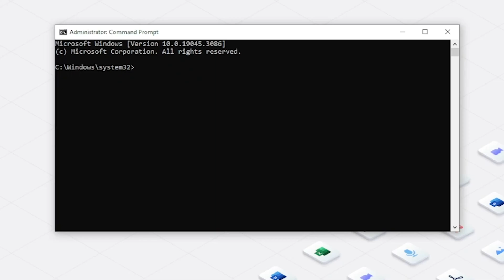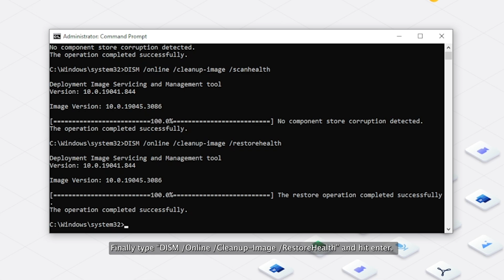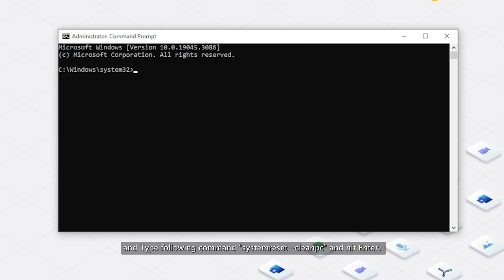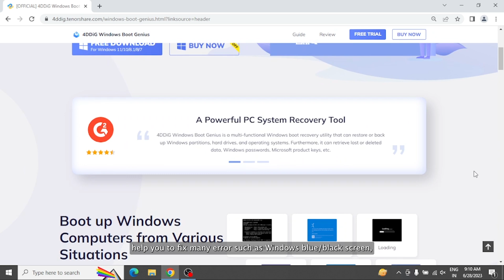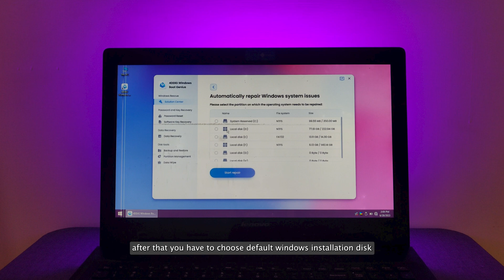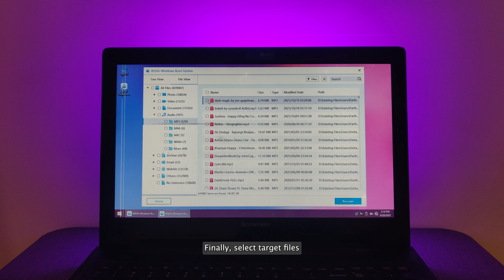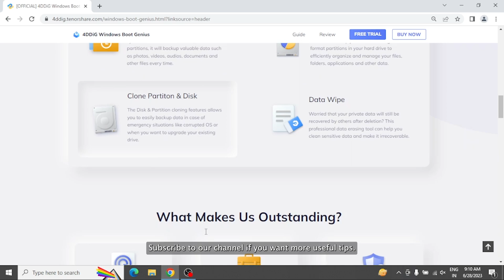[2023] How to Repair Windows 11/10 Using Command Prompt | 4 Best Ways to Solve!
In this video we’re going to show you how to repair windows 11/10 using command prompt! You can directly use 4DDiG Windows Boot Genius when you get stuck to boot screen or faces other problems.

📌Timestamps:
00:00 Intro
00:37 Method 1: Repair Windows 10 using SFC Scan
01:15 Method 2: Repair Windows 10 using DISM Command
01:55 Method 3: Repair Windows 10 from Command Prompt via Reset Windows
02:26 Method 4: Run System Restore to Do Windows 10 Command Prompt 03:05 Method 5: Repair Crashed Windows in Minutes using 4DDiG Windows Boot Genius
05:03 Bonus Tip: How to Recover Lost Data after Computer Crashed

📎Related Article: How to Repair Windows 10 Using Command Prompt👍